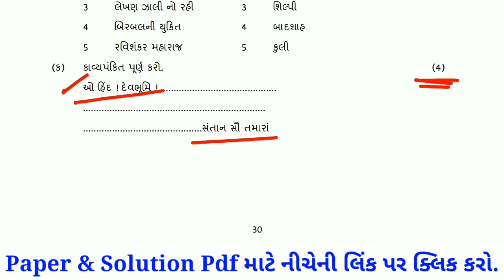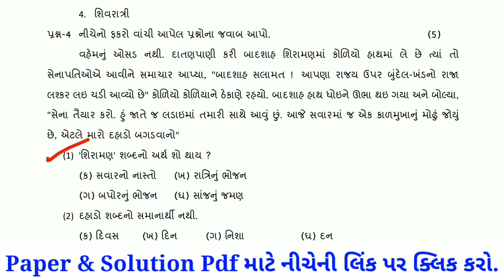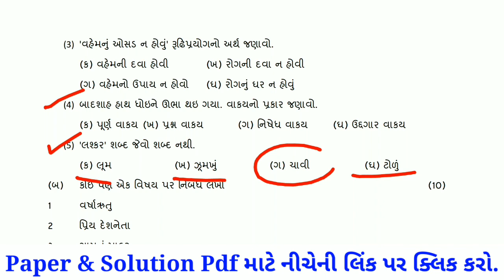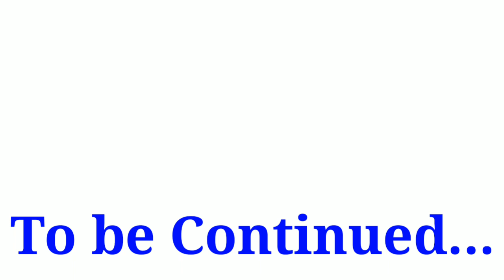Std 6 Gujarati First Exam Paper Solution 2022 | Dhoran 6 Gujarati Pratham Parixa Paper 11/10/2022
dhoran 6 gujarati pratham kasoti paper solution october 2022
Std 6 gujarati partham Pariksha Paper October 2022
First Exam std 6 gujarati full solution 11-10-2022
dhoran 6 gujarati paper download 2022
pratham kasoti dhoran 6 gujarati paper download
pratham kasoti dhoran 6 hindi paper solution
pratham Pariksha dhoran 6 ganit model paper
std 6 gujarati paper solution september 2022
Gujarati std 6 ekam kasoti solution september 2022
std 6 gujarati nidan kasoti
dhoran 6 gujarati nidan kasoti
ganit paper
std 6 gujrati prathan satrant parixa oct 2022
dhoran 6 guj pratham nidan kasoti oct 2022
real paper solution
original paper
standard 6 gujarati pratham parixa paper solution october 2022
dhoran 6 gujarati pratham nidan kasoti real paper
STD 6 Gujarati FIRST EXAM FULL PAPER SOLUTION OCTOBER 2022
dhoran_6_gujarati_pratham_parixa_paper_solution_october 2022
std 6 ganit first exam paper solution october 2022
std 6 angreji first exam paper solution october 2022
std 6 samajik vignan first exam paper solution october 2022
std 6 vignan first exam paper solution october 2022